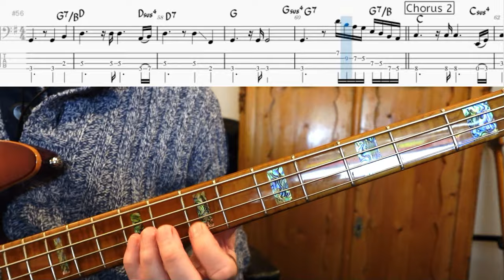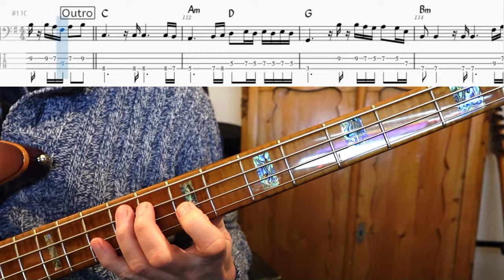Elton John with Nikita. Bass Cover Tabs Score Notation Chords Transcription. Bass: David Paton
For an overview of all my video’s on YouTube, please go

This is really a great basspart from David Paton! A long time the idea was that Pino Palladino plays on this song, but it is David Paton who also (among other things) did some really great basslines for Kate Bush. Listen for instance at my basscovers from Moving and Wuthering Heights

Back to Nikita: David plays some really fantastic melodic (and sometimes fast) bassriffs. Listen for instance at bar 35 in the first Chorus: sixteenth notes; hammer on notes and staccato (short) notes alternated with legato (long/bound) notes.
An other astonishing riff is in bar 94. Check it out!

When you listen to the basic rhythm (for instance bar 9 -17) the ‘secret’ is to really play the rest after the notes. When you look at bar 9 I’ve written one and a half note G; than a rest; one and a half note B and than a rest. It’s very important to not play two half notes (G and B) but really feel the ‘breath’ between those notes.

Besides playing a steady rhythm and groove and the riffs in bar 35 and 94 I’ve mentioned, David plays really nice other licks. Listen for instance at bar 29. That’s not a very difficult lick, but it’s very tasteful with alternating the short and long notes. And also the riff in bar 45 is really nice. David plays the riff with syncopated C notes and a staccato note on the A. I think it really pops!

To get close to the fretless sound of David I place the fingers of my righthand above the pickup next to the bridge. And I also use a bit of Chorus/flanger and a compressor.

I play this song on a Sire Marcus Miller V10 with roundwound strings. Standard tuning E A D G. Don’t forget to tune your bass a bit higher (A4 = 445 Hz).

Bass: David Paton
Album: Ice on fire (1985)
Composer: Elton John